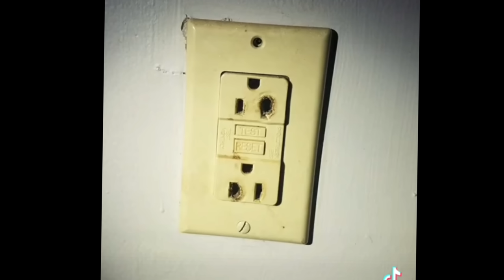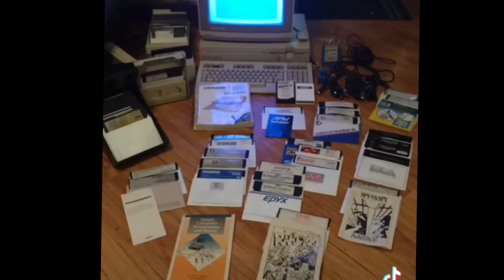Nate and Minion’s Homestead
Who Nate and Minion are and a history of the homestead infrastructure.￼